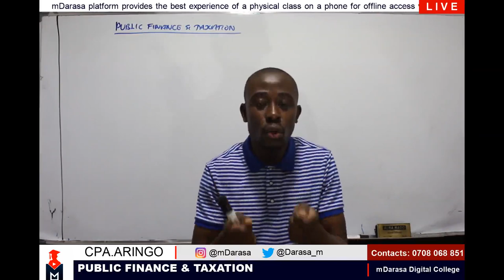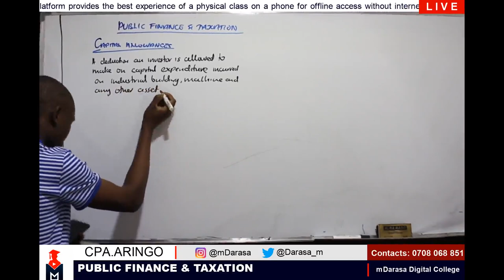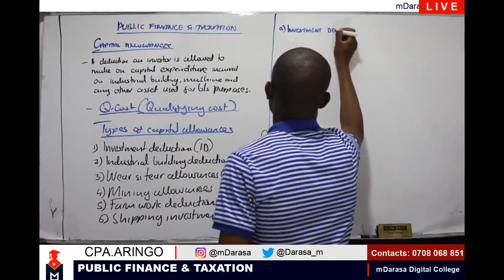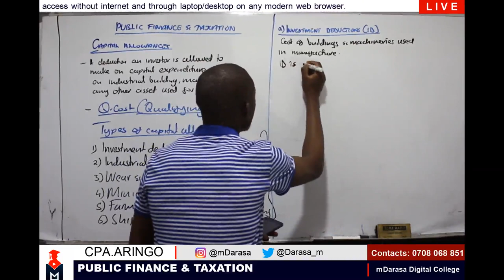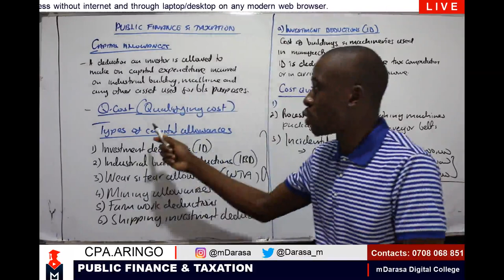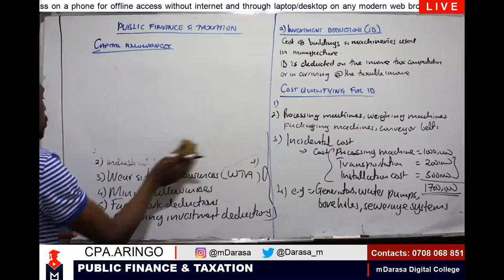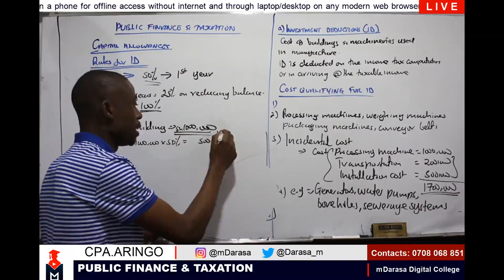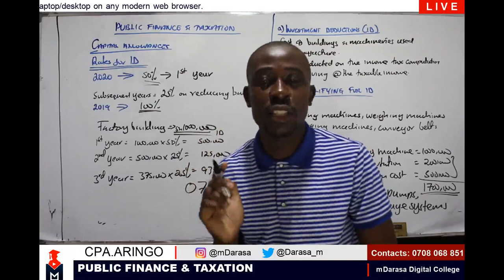NEW CAPITAL ALLOWANCES RATES - CPA/CIFA. PUBLIC FINANCE & TAXATION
This video entails the new tax rates for 2020 which is very critical for CPA EXAMS in 2021. To get the full course content download mDarasa App from playstore today or use this

For more information talk to us on 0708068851